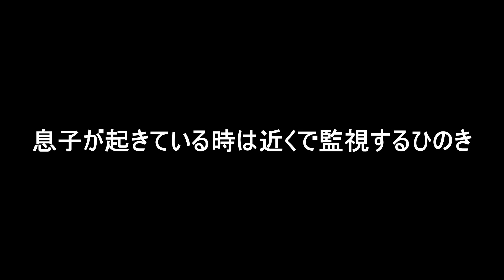息子を寝かしつけてから大人の時間を満喫する猫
息子が寝るのを見届けるひのきがかわいいです＾＾
子育てで忙しいお母さんのような生活を送るひのきでした♬

「猫と暮らす」ひのき猫監修